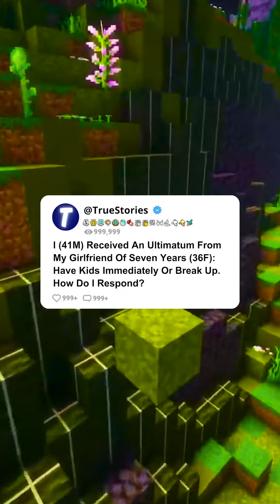I (41M) Received An Ultimatum From My Girlfriend Of Seven Years (36F): Have Kids Or Break Up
Welcome to TrueStories. The place where Reddit stories come to life! 📖✨

• 🔥 Best Stories of the Week: Memorable moments specially curated for you
• 🎭 Staged Narratives: Narrated stories with passion for total immersion
• 🚀 Join the Conversation: Share your favorite stories in the comments
• 🙏 Thank You for Your Support

🌟 I'm here to immerse you in captivating narratives straight from the Reddit community.Every week, explore with me the twists and turns of Reddit, from humorous anecdotes to heartwarming testimonies. Dive into topics ranging from the paranormal to life advice, from comedic to dramatic.